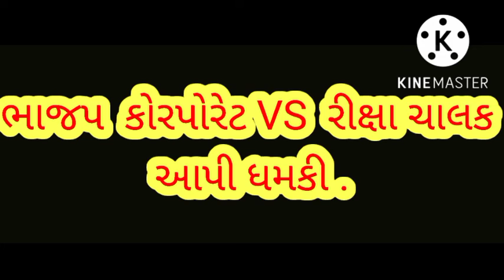ભાજપ કોરપોરેટ vs રીક્ષા ચાલક ને કેજરિવાલ નિ સભામાં ના જવા આપી ધમકી .